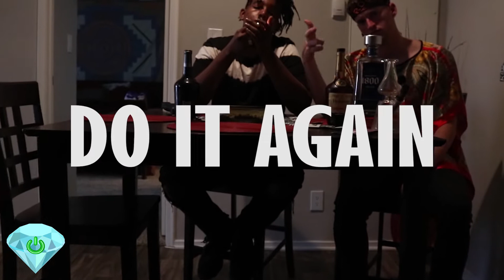KushPackCris - Do It Again (shot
Shot by @poweredondiamonds

Do It Again music video

Follow @kushpackcris on twitter soundcloud and IG